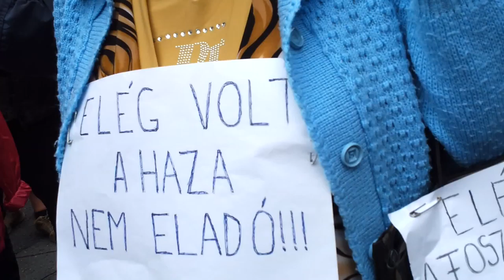37/18 - 2013.06.25. KÚRIA DEMONSTRÁCIÓ